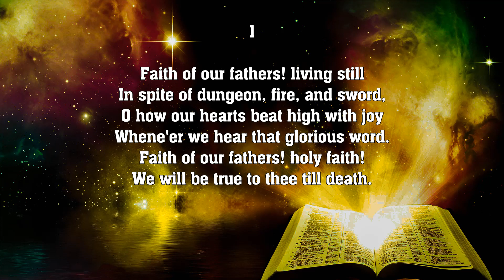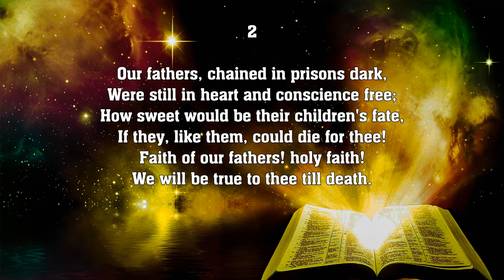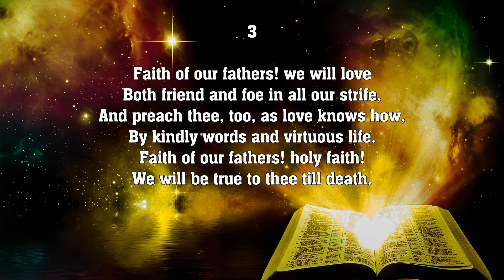Faith of Our Fathers - Hymn No. 304 | SDA Hymnal | Instrumental